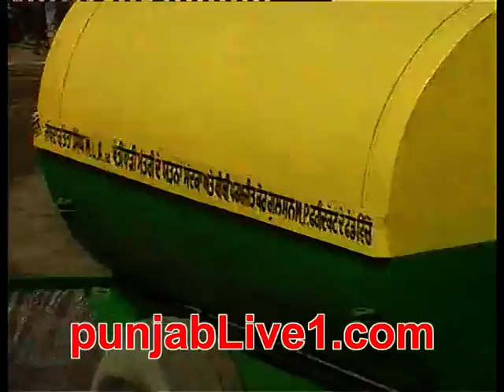PURANE WALA KABADDI TOURNAMENT (2013) PART 9 punjablive1.com